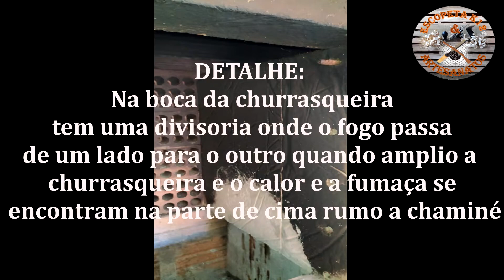Ranchok12 / Area de Lazer (Cantinho do Churras)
Fiz esta churrasquira bem rustica mais com com varias funcionalidades, fiz também acomplado dentro da churrasqueira um fogãozinho à lenha de uma boca e também desenvolvi meus proprios espetos.